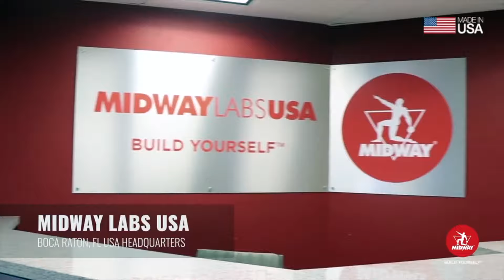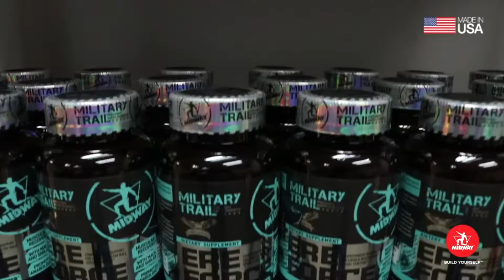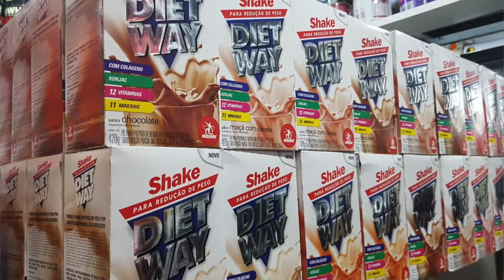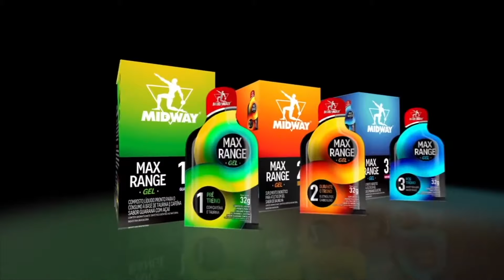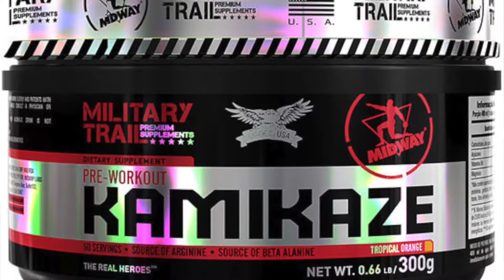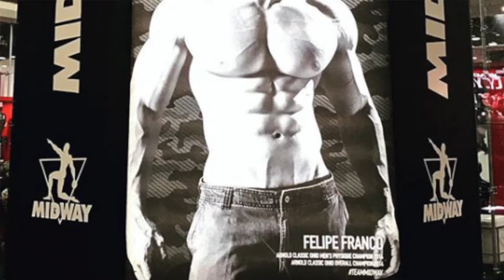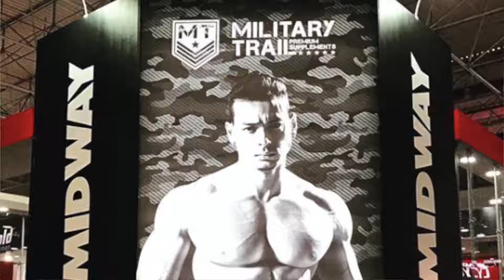ENTREVISTA MIDWAY | BTFF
A entrevista de hoje está super bacana, nós fomos até a MIDWAY LABS conversar com a Andrea Martinato, Diretora de Marketing da midway no Brasil. Será que ela nos contou o segredinho do sucesso?!
Acompanhe mais uma entrevista incrível!

Lembrando que em outubro a maior feira de fitness e wellness do país está de volta!
 Dias 19, 20 e 21 no Expo Center Norte! Esperamos por vocês! VEM COM NÓIS!